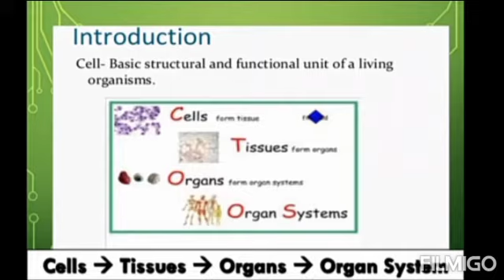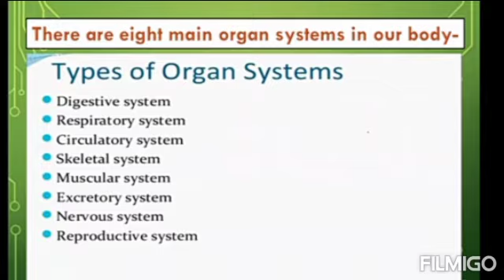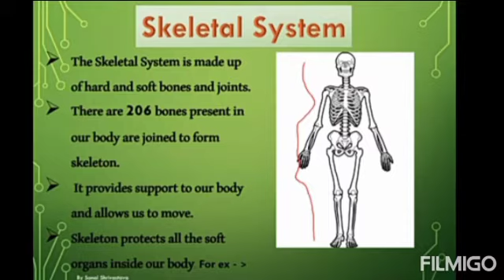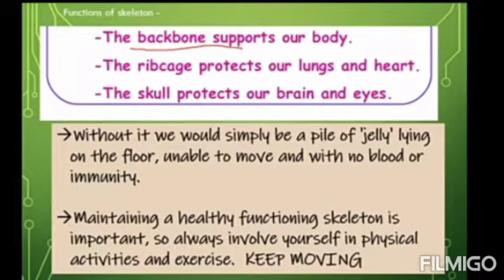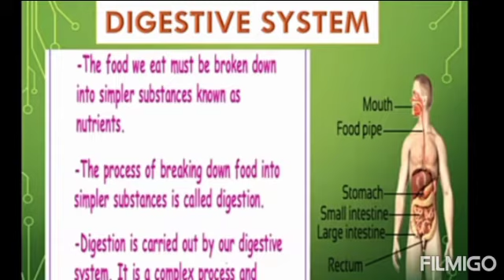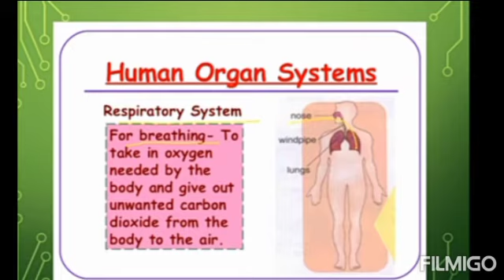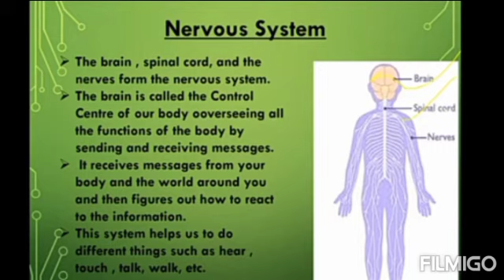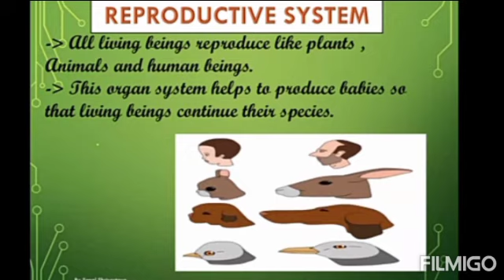The Human Body The system in our body class 3rd